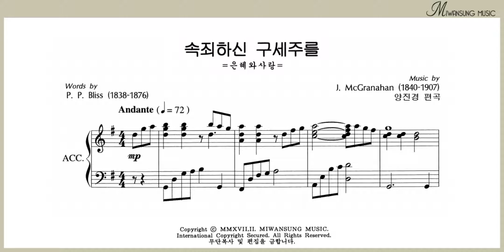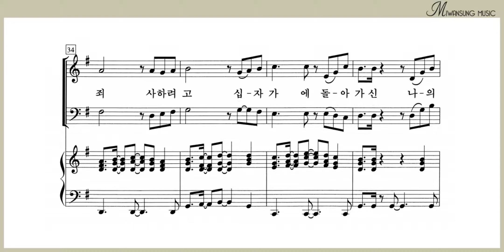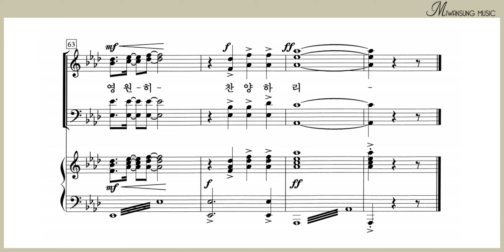속죄하신 구세주를 / 테너파트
소편성관현악 성가곡집 7집 / 속죄하신 구세주를 / 테너파트